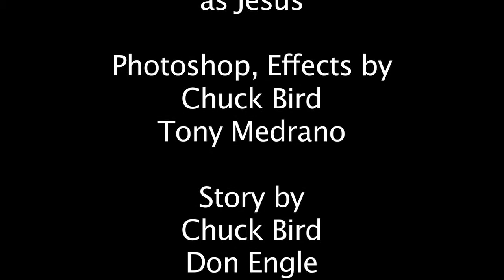the hangover.mov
Entry and winner of the Alamo Drafthouse's "Hair of the Dog" contest. In anticipation of the release of "The Hangover," The Alamo Drafthouse held a contest for short films highlighting the activities of the morning after a night of heavy drinking.

In this film, two MIT students, Jono and Tony, awake to find that they've built a time machine. Mild hilarity ensues.